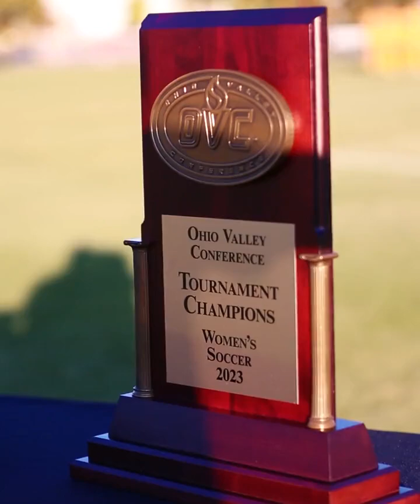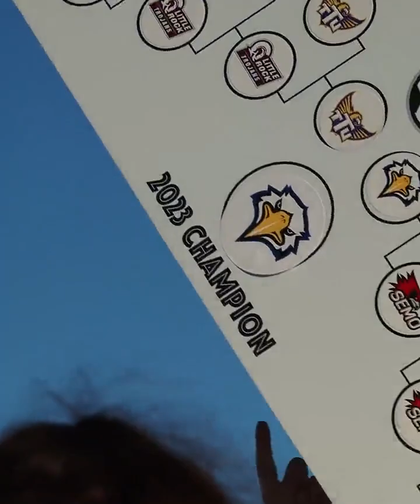2023 OVC Women's Soccer ⚽ Championship Recap